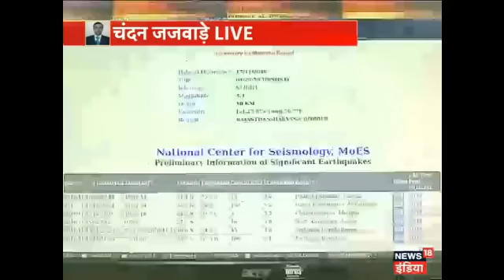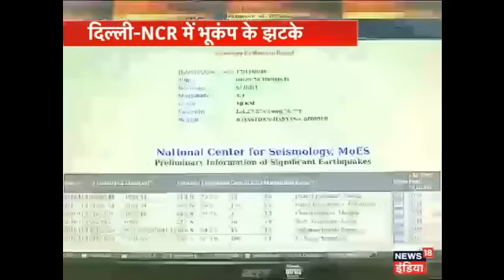Delhi- NCR Sahit 14 Shehro Me Mehsoos Kiye Gaye Bhukamp Ke Jhatke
राष्ट्रीय राजधानी और पड़ोसी राज्य हरियाणा में आज तड़के मध्यम तीव्रता के भूकंप के झटके महसूस किए गए। इस भूकंप की तीव्रता रिक्टर पैमाने पर 4.4 मापी गई। पृथ्वी विज्ञान मंत्रालय की इकाई राष्ट्रीय भूकंप विज्ञान केंद्र के अनुसार दिल्ली में तड़के साढ़े चार बजे मध्यम तीव्रता का भूकंप आया जिसका केंद्र दिल्ली-हरियाणा सीमा के निकट 10 किलोमीटर गहराई में था।